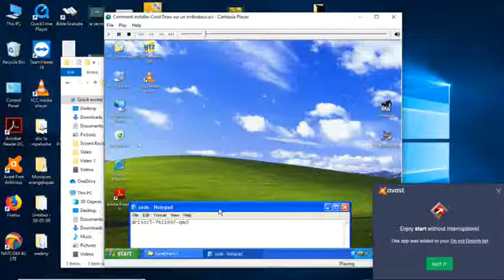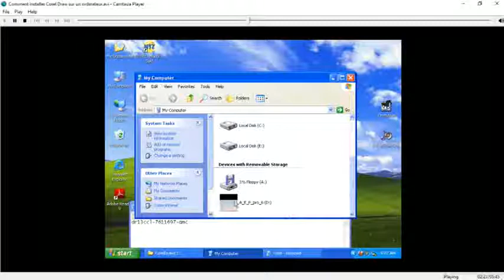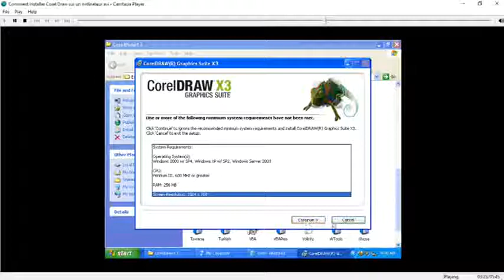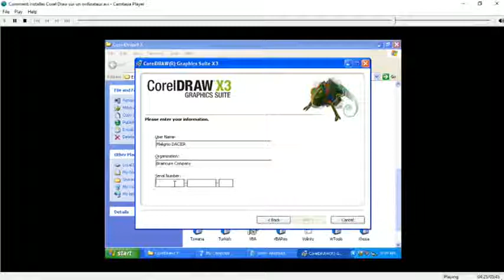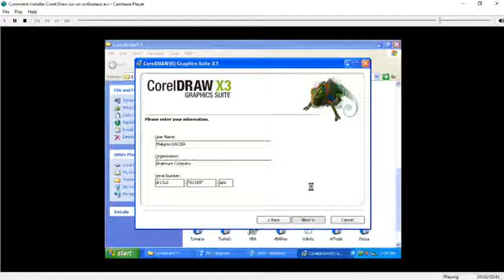Cours Corel Draw Chapitre 1 Lecons 1